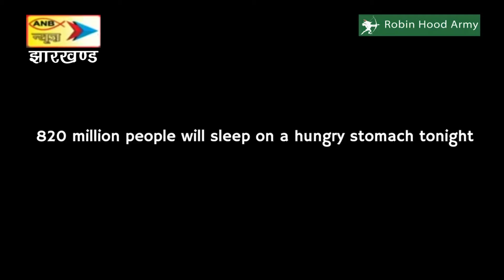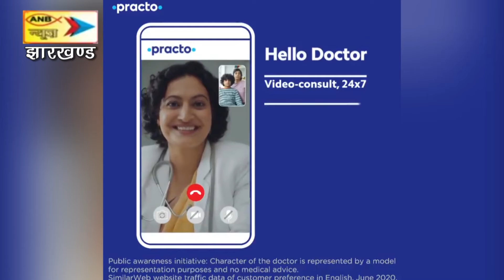औरंगाबाद की दीक्षा शिंदे ने किया कमाल, नासा ने पैनलिस्ट के रूप में किया सलेक्‍ट